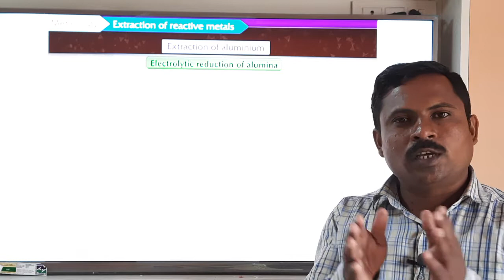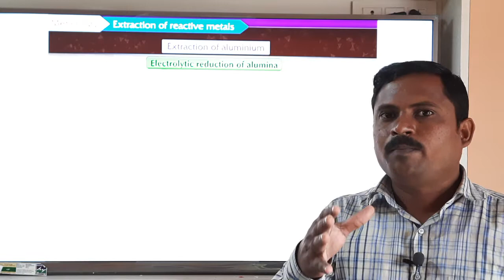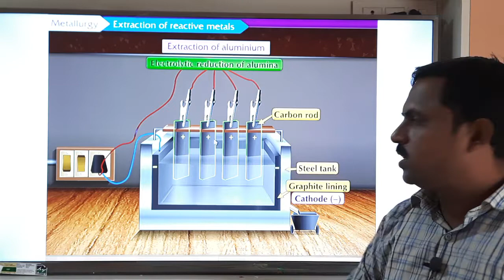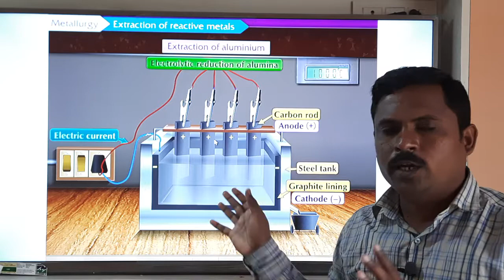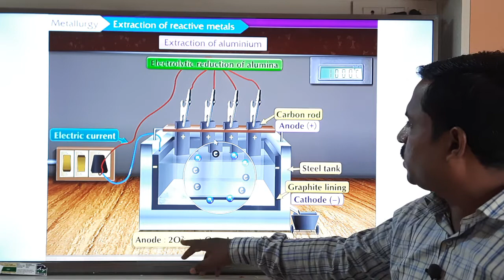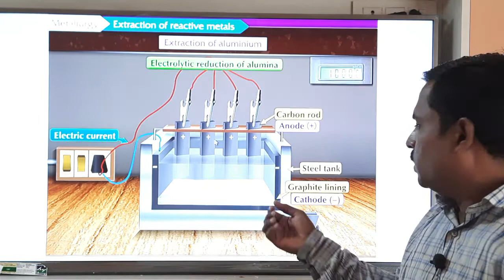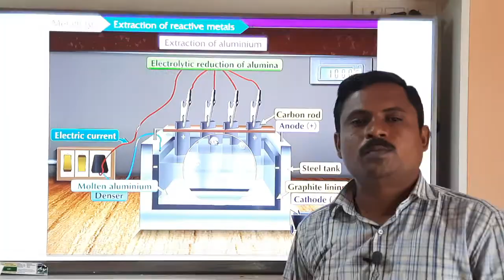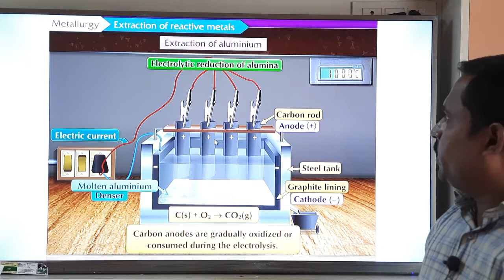METALLURGY | Class 10 | Science and Technology | Sanskar Academy